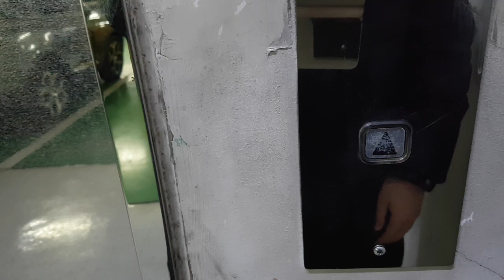서울특별시 강남구 테헤란로 131 (역삼동) 한국지식재산센터빌딩 LG산전엘리베이터 탑사기 (2)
원활한 탑사진행을 위해 B8층에서 시작했고, 제 얼굴이 보인 점 양해바라며, 이 엘리베이터 찾으시려면 입구로 들어가 우회전하면 1대 있습니다.

* 여기는 1층에 보안요원이 있거나 상당히 혼잡할 수 있으니 탑사시 주의하십시오.